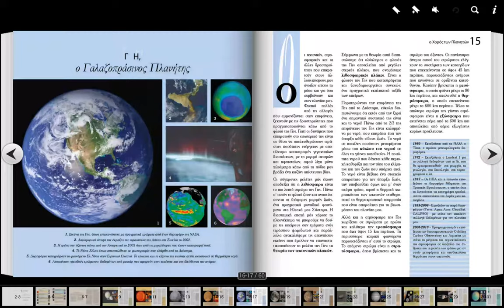Ο Χορός των Πλανητών (Landscape Edition), Διονύσης Σιμόπουλος (Android Book by Automon)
Ο Χορός των Πλανητών,
Διονύσης Σιμόπουλος
Αθήνα, 2007
Εκδόσεις: Ίδρυμα Ευγενίδου (Νέο Ψηφιακό Πλανητάριο)

Ο Οδηγός αυτός συνοδεύει την παράσταση-μουσικόραμα του Μίμη Πλέσσα «Ο Χορός των Πλανητών». Στην παράσταση αυτή επιδιώχθηκε ένα «πάντρεμα» της Επιστήμης με την Τέχνη, μέσα από ένα οπτικοποιημένο μουσικό ταξίδι στα μονοπάτια των «σφαιρών» που αποτελούν το Ηλιακό μας Σύστημα. Ως εκ τούτου, αποτελεί μια συνοπτική παρουσίαση του Ηλιακού Συστήματος και των ουράνιων σωμάτων που αυτό εμπεριέχει.

Ο Διονύσης Σιμόπουλος (1943-) είναι σύγχρονος Έλληνας φυσικός και αστρονόμος, επίτιμος διευθυντής του Ευγενιδείου Πλανηταρίου, βραβευμένος για τη συνεισφορά του στην αστρονομική εκπαίδευση, με σημαντική συγγραφική και δημοσιογραφική δραστηριότητα στον Τύπο, στην τηλεόραση και σε θεάματα πολυμέσων και ως σεναριογράφος σε ενημερωτικές εκπομπές...